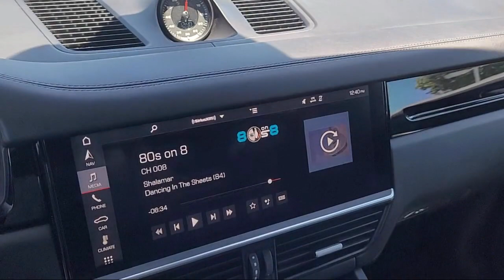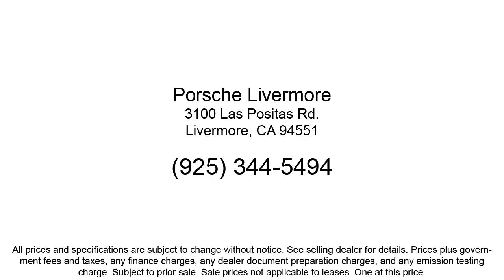2019 Porsche Cayenne S Sport Utility Livermore Pleasanton Dublin Tracy San Ramon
2019 Porsche Cayenne S Sport Utility Stock Number: PP61755 Vin:WP1AB2AY3KDA61755.